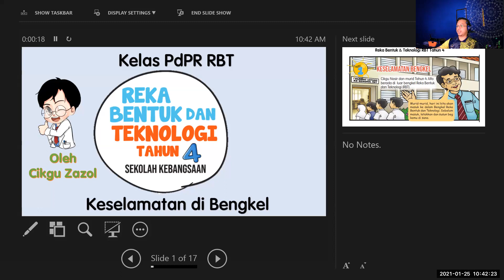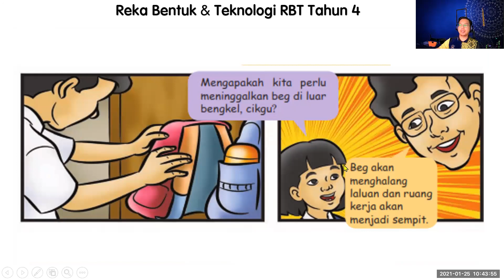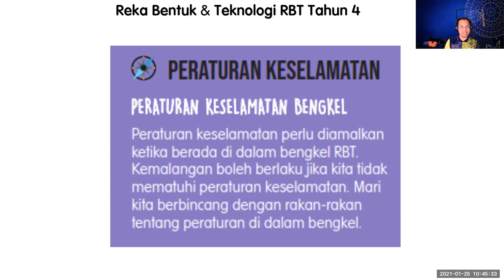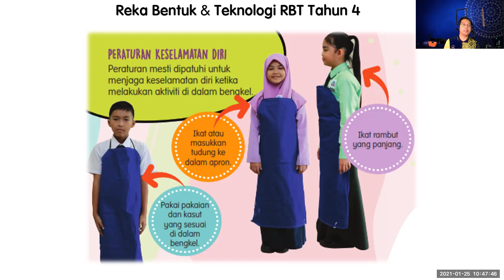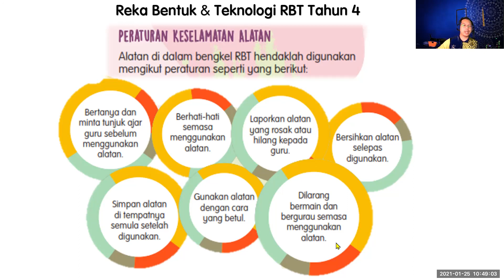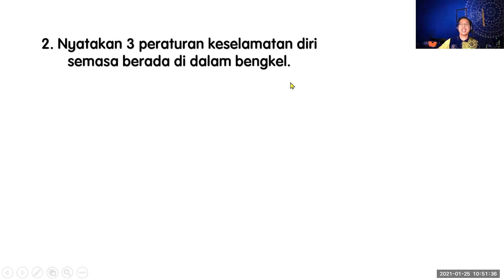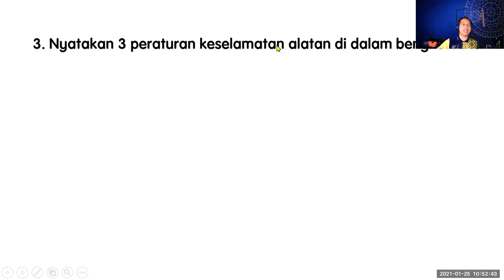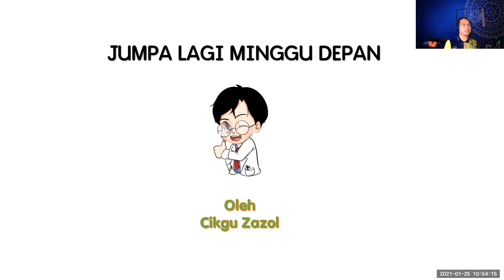RBT Tahun 4 - Peraturan di Dalam Bengkel